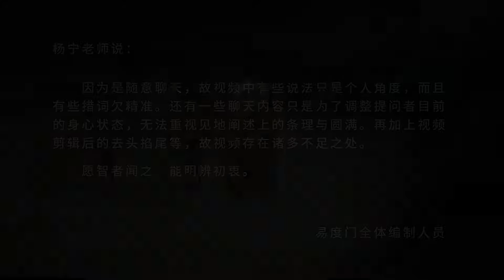你没看到毕竟空 易度门 聊天室汇辑2017年3月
你没看到毕竟空
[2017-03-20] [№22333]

易度门 聊天室汇辑 2020：http